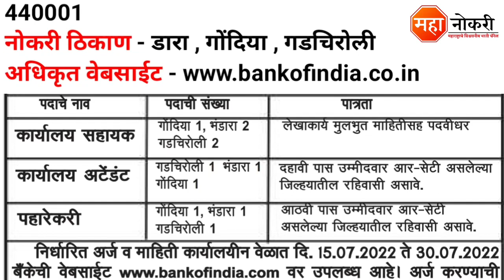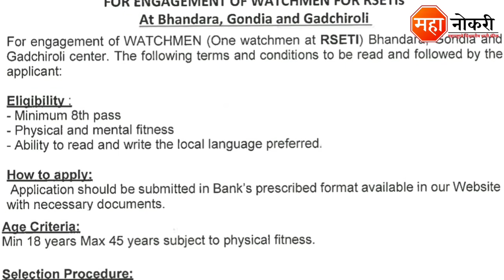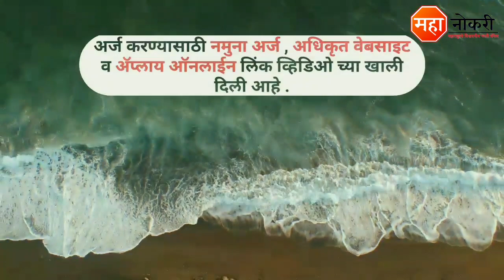बँक ऑफ इंडिया महाराष्ट्र मध्ये भरती | Bank Of India Vacancy 2022 | BOI Recruitment 2022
Bank Of India has released a notification for the recruitment in Bhandara, Gondiya, Gadchiroli. Eligible and Interested applicants need to Offline apply before the last date. The last date for submission of application form is 01 August 2022.

General Knowledge

1. Vidyabhartee Perfect General Knowledge Marathi | स्पर्धा परीक्षांसाठी जनरल नॉलेज पुस्तक
2. Brihad Samanya Gyan - General Knowledge book (Marathi)

Logical Reasoning

1. Abhinav Samagra Buddhimatta Chachani (Verbal & Non-Verbal Reasoning

Quantitative Aptitude

1. Competitive Examinations + Quantitative Aptitude (Marathi Edition) (Marathi) by R.S. Aggarwal

Bank Of India Attendant Recruitment 2022
BOI Bhandara Bharti 2022
Bank Of India Vacancy 2022
BOI Nagpur Recruitment 2022
BOI Office Assistant Recruitment 2022
Bank Of India Gondia Bharti
Bank Of India Gondia Recruitment
BOI Maharashtra Vacancy 2022